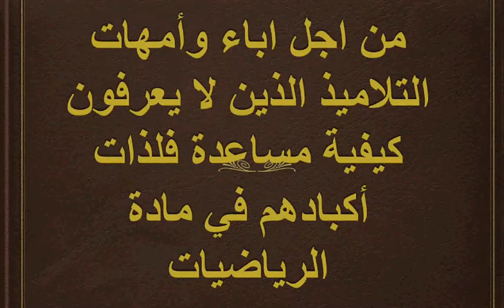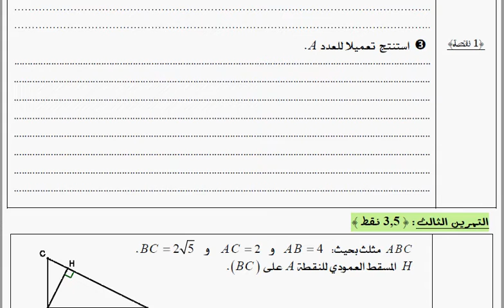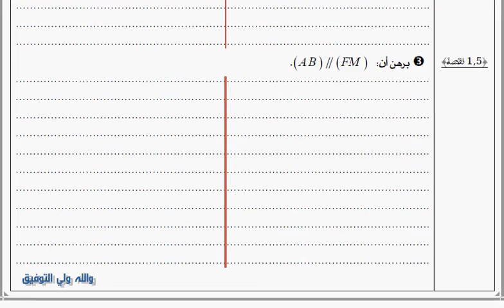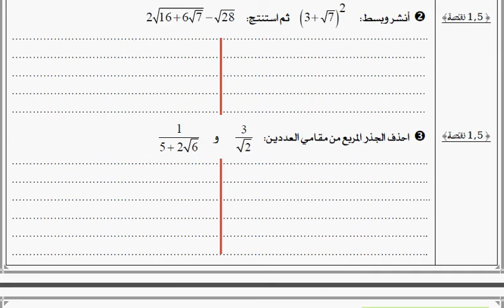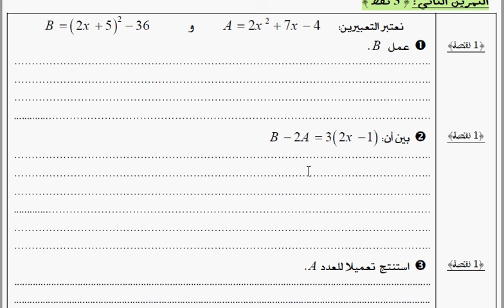امتحان موحد رقم 6 للثالثة اع دورة يناير الحصة الاولى من التصحيح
امتحان موحد مع التصحيح للثالثة اعدادي دورة يناير من اعداد الاستاذ عبد اللطيف عبدو من اعدادية الصفاء مراكش